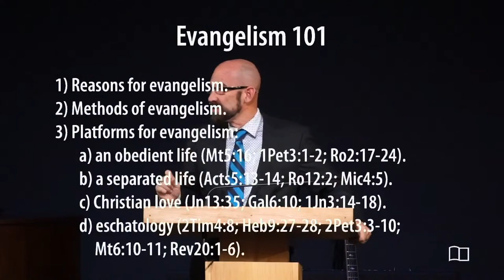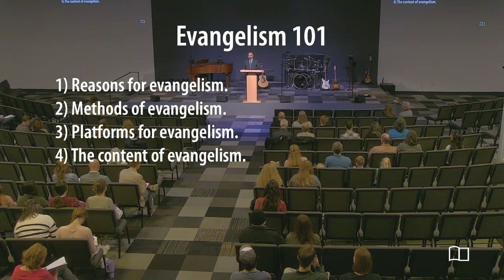Evangelism 101, part 2 - Smedly Yates - Grace Bible Church - 1/21/24